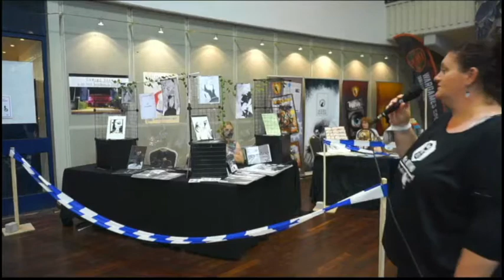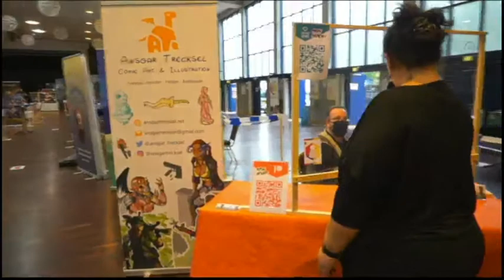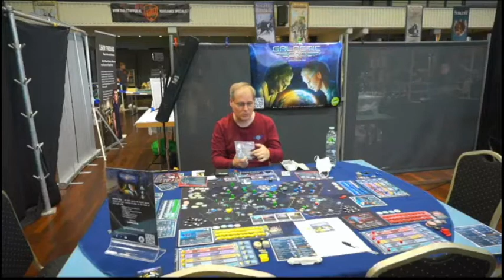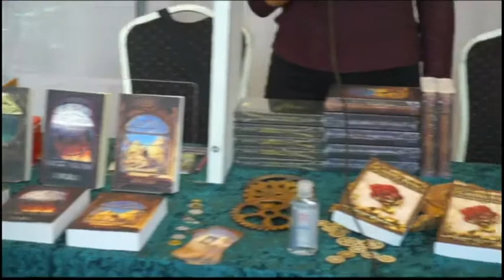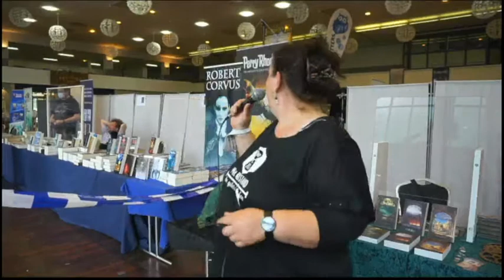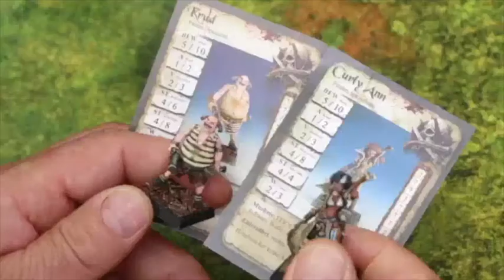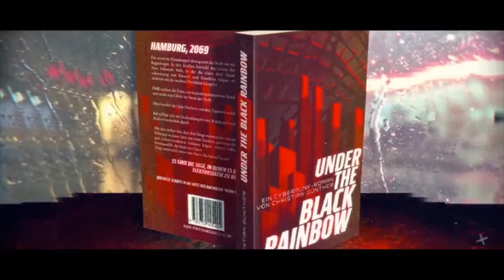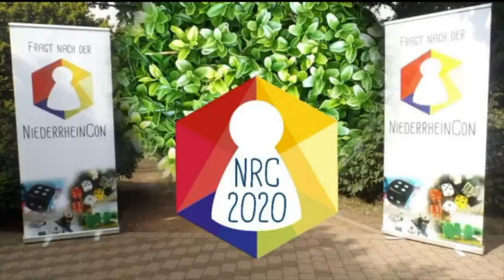Ein Gang über die Con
Ein letzter Rundgang über die Con am Sonntag Nachmittag